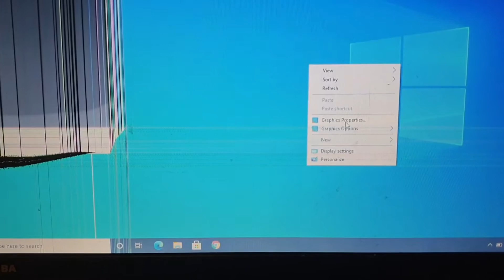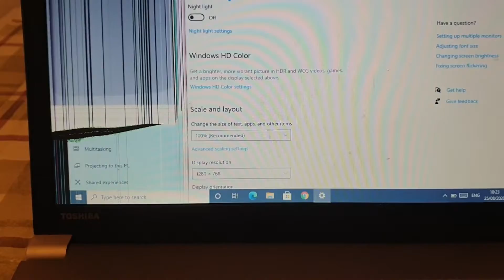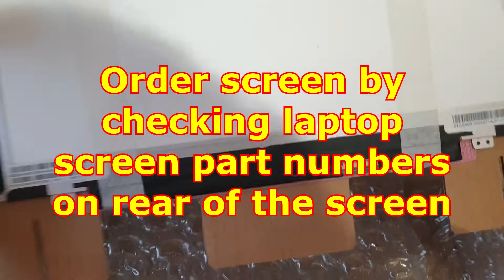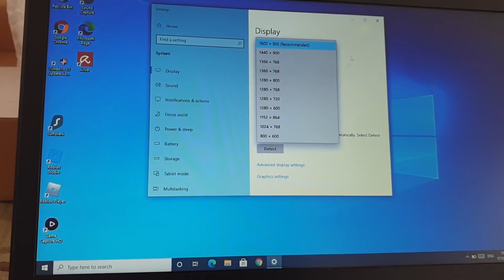How to replace a Toshiba Tecra Z40 B-12Q laptop screen, quick and easy!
Quick video on replacing a laptop screen on a Toshiba tecra.
Take your time so not to break the new screen or break any tabs on the plastic surround.
There are a lot of similar screens out there but make sure you check the part number on the back of the screen as this will help you get the correct one.
really helpful, advised me what screen to order. Better then others who either do not reply or will not refund!!